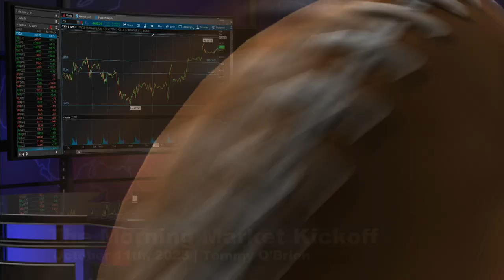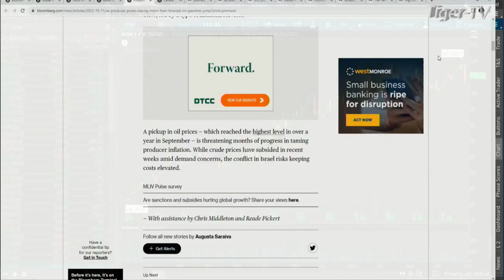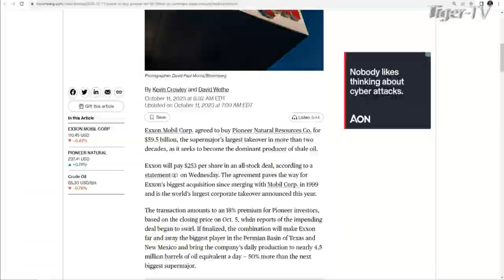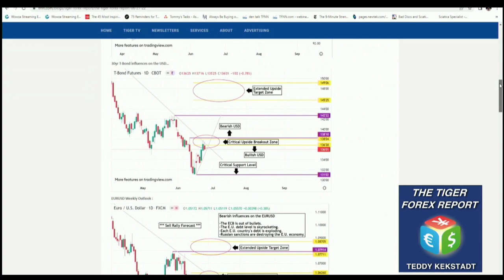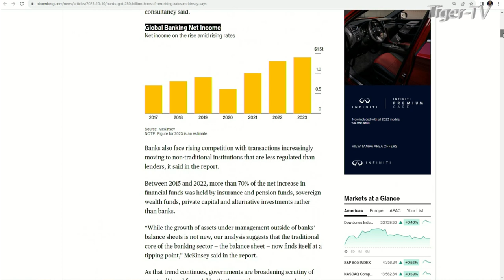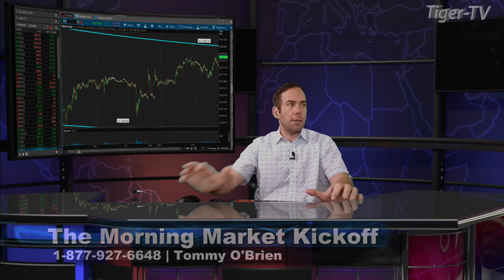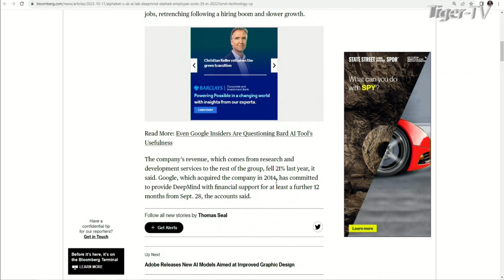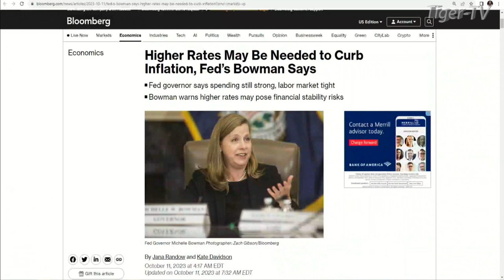October 11th The Morning Market Kickoff with Tommy O'Brien on TFNN - 2023